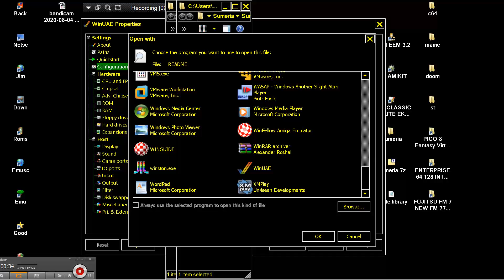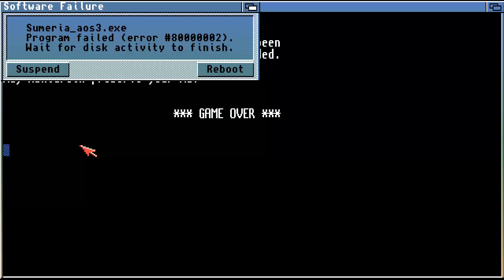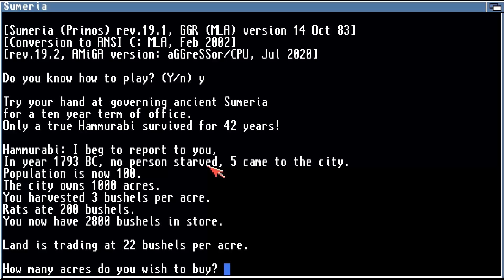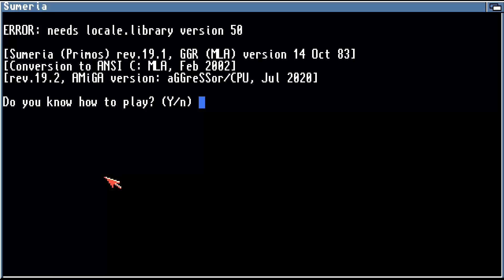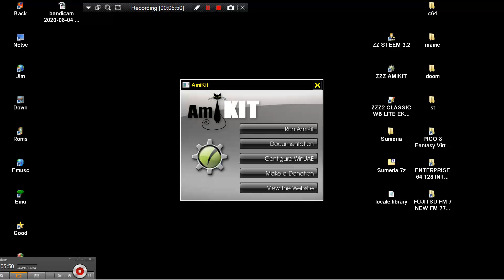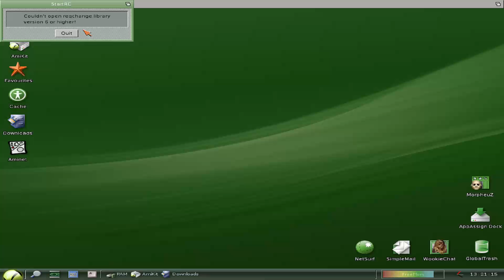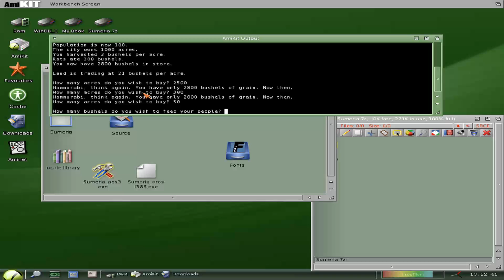AMIGA SUMERIA v19 2 classic economic game SUMMERIA ALL AMIGA By Eugene aGGreSSor Sobolev 31 JUL 2020